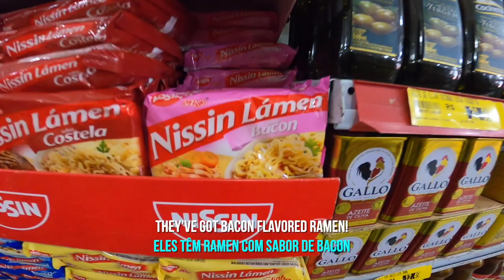AMERICANS IN BRAZIL: Ripping Off the Band-Aid | How to Get Stuff Done as a Foreigner (Vlog 15)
December 30, 2020:  UPDATE:  despite receiving verbal confirmation from the homeowner to video the property, she since claimed to not understand what we were asking and requested we remove portions of our video including her and her house. Out of respect - and because we are decent humans-  we complied although detrimental to our small business / channel.  We are stunned at this request and feel in direct response to a very polite but candid review we provided on Trustedhousesitters.com.  Please accept our apologies for portions of our video being removed / blurred.  Hard lessons learned to "get it in writing" next time. ;-/

Now that we are on our own, navigating a foreign country without speaking the language has been a bit daunting. Everyday tasks like getting a cell phone is SO much more challenging.

We mention the importance of having a VPN in this video.  What’s a VPN?
* Bottom line: a “middle man” app that connects your device to the internet. By doing this, it: protects and encrypts all your devices data being submitted (think banking, finances, personal details, etc). Surfshark is the industry leader in data protection!!
* FUN FACT: enables you to access 15 Netflix libraries around the world. There are SOOOOO many more (US) shows available outside the US! For example, here in Brazil we have access to TONS of movies on Netflix that we didn’t have access to in the US!!!
→ We only recommend items we 100% believe in and think you would love, if you would like to sign up for a VPN, we’ve partnered with Surfshark to offer you a limited time incredible 81% off. Note: we receive a tiny commission for referring clients to Surfshark; this costs you absolutely nothing…it’s Surfshark’s way of thanking us for advertising their awesome product!!

A B O U T   U S:
New (2020) travel vloggers, Jillian and Jeremy sold most of their worldly belongings to travel the world and help others - from humans, to wildlife to sea life. Their Adventures will always include a form of GIVING BACK and helping change the world. If you’d like to donate to their causes, please consider contributing to their Go Fund Me

J O I N   T H E   A D V E N T U R E:

M U S I C:
♫ All original, produced by Jeremy Hinskton (a.k.a. "Jinx”), owner of SiK Imagery & MuSiK.

PHOTOGRAPHY:
↠ All original, taken by Jeremy Hinskton (a.k.a. "Jinx”), owner of SiK Imagery. Prints, wall art (canvas, metal or acrylic mounted, etc)

S U P P O R T:
☺ GO FUND ME: Would you like to donate to our volunteer work?
☺ Buying anything on AMAZON? Please use our links to navigate there, we will get a small kickback (at no cost to you!)
☺ PAYPAL (TIP JAR): you want to send us money, just because?! THANK YOU! We will put it to good use, promise.

↠ Surfshark VPN (to protect your wireless connection / data anywhere in the world!)